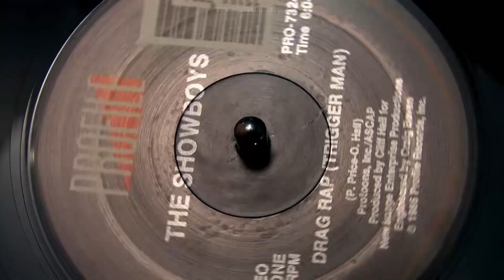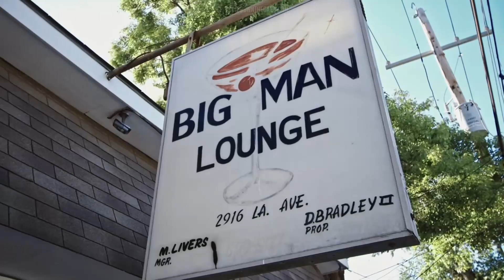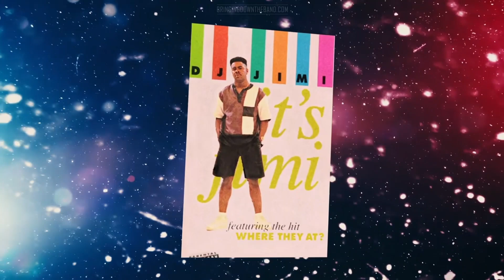How Mannie Fresh flipping "Trigger Man" was the inception of New Orleans Bounce | Hip Hop Evolution